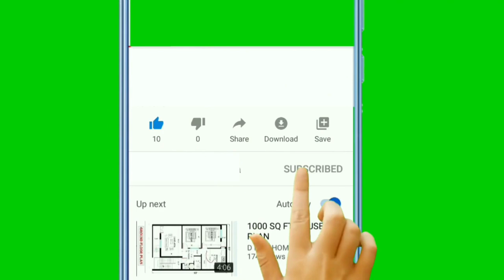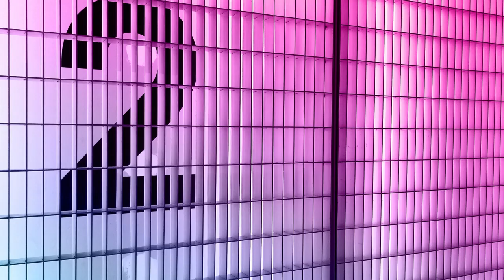Assam cricketer player name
Hello friends we'llcome to my Youtube channel.